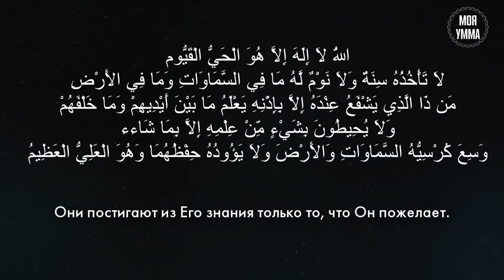Аят "Аль-Курси"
Польза чтения аят Аль Курси
Аять аль курси один из самых великих аятов в Коране.
Тот кто постоянно читает Аят аль-Курси, тот будет защищен от вреда джиннов (сатаны).
Аятуль-Курси равняется четверти Священного Корана.
Того человека, кто читает Аятуль-Курси постоянно после каждого фард намаза (обязательного намаза), от Рая отделяет только смерть.
Читающий данный аят после каждого обязательного намаза, будет защищен от всех бед и проблем до совершения следующего намаза.
Если прочесть Аятуль-Курси, дуя при этом на еду или питье, это дает благословение.
Если прочесть Аятуль-Курси при возвращении в дом, то убежит оттуда шайтан.
Дети, дом, богатство, собственность и даже дома соседей читающего данный аят будут под защитой Всевышнего.
К читающему Аятуль-Курси даже близко не подойдет вор .
Если прочитать Аятуль-Курси вместе с последним аятом суры «Аль-Бакара», то дуа (мольба) не останется без ответа.
Джинны не смогут открыть ту посуду, над которой был прочитан великий аят.
Два ангела будут защищать до утра того, кто читает перед сном данный аят.
Если прочесть аят и дунуть на свои любые вещи, то шайтан не сможет подойти и близко.
Прочитавший Аятуль-Курси перед выходом из дома будет под защитой Всевышнего Аллаха до самого возвращения.
Кто утром читает начало суры «Гафир» и Аятуль-Курси, тот будет в безопасности до вечера, а если он прочтет вечером, то будет в безопасности до самого утра.
Если прочесть и дунуть на больного человека, то Аллах облегчит его состояние.
Если прочесть Аятуль-Курси и дунуть в помещении, где находятся больные, то Всевышний Аллах облегчит их страдания.
Для безопасности и благословения можно читать Аятуль-Курси каждый день по 33 или 99 раз
Полезно читать данный аят для изгнания злых джиннов.
Если беспокоят кошмарные сны, то можно читать 3 раза перед сном
Кто по пятницам находясь в уединении, будет читать Аят аль-Курси 70 раз после Аср намаза(он третий по счету), тот начнет видеть внутренний духовный свет, и каждое его дуа, сделанное в этот момент, будет принято.